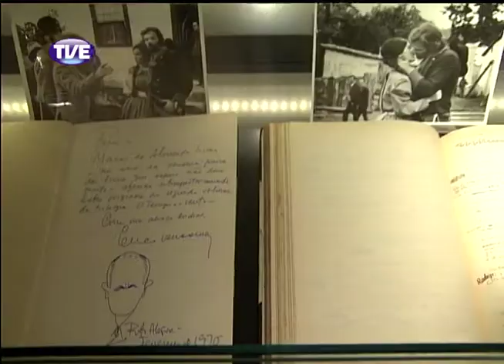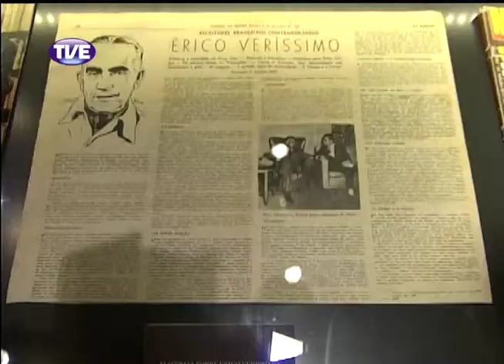Jornal da TVE 1 Edição 24/09/2013